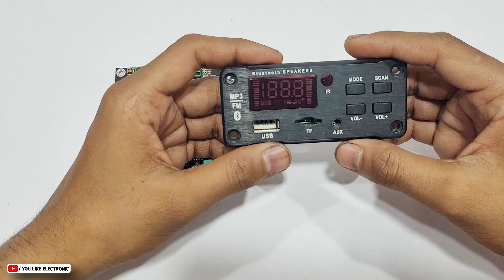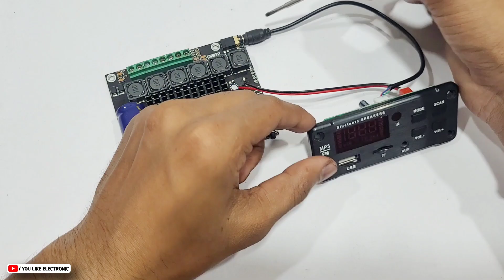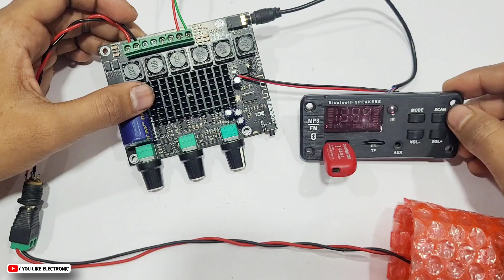iot 255 2.1 Amplifier मे Audio Module कैसे लगाऐ ?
🛒Buy Link-